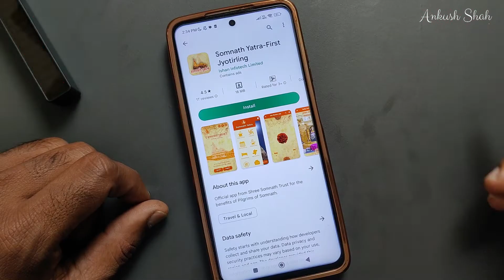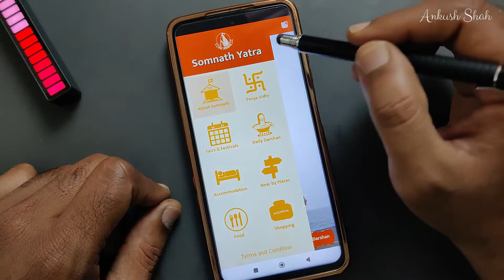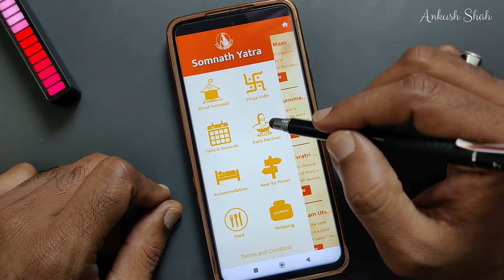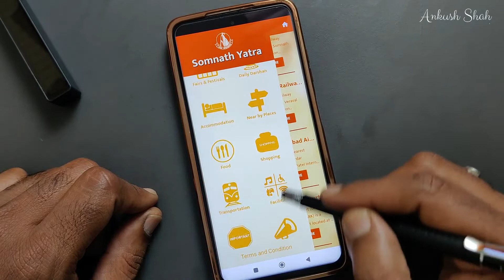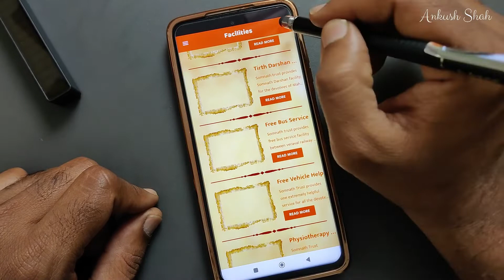Somnath Mandir | Somnath Mandir official app chalana sikhe | Om Namah Shivaya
✅Chapters
00:00 – Introduction
00:51 – Somnath Yatra – First Jyotirling app download kaise kare
01:17 – Somnath Yatra app home sikhe
01:26 – Om Mantra Jap
01:39 – Daily Darshan
01:42 – Live Darshan
01:56 – About Somnath
02:03 – Pooja Vidhi
02:16 – Fairs & Festivals
02:26 – Accomodation
02:57 – Nearby Places
03:08 – Food
03:30 – Transportation
03:49 – Facilities